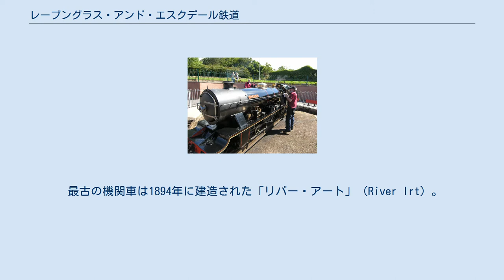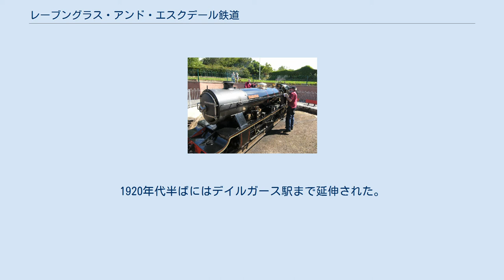レーブングラス・アンド・エスクデール鉄道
リバー・エスクとリバー・エスクの運転手。
レーブングラス駅のターンテーブルの上にて。
 レーブングラス・アンド・エスクデール鉄道（Ravenglass and Eskdale Railway）は、イギリス・イングランドの保存鉄道である。
 イングランド北部・カンブリア州の、レーブングラスからデイルガースを結ぶ15インチ（381mm）ゲージの狭軌の鉄道路線であり、保存団体によって運行されている保存鉄道である。
 最古の機関車は1894年に建造された「リバー・アート」（River Irt）。
 元々は3フィート軌間で建設され1875年5月24日に開業した。
イングランド初の公的な狭軌鉄道だった。
1897年に破産したが1913年4月に廃止されるまで運行された。
 1915年、バセット・ロークとRP・ミッチェルという二つの有名な鉄道模型メーカーにより15インチゲージに改軌された。
1917年、再び運行を始めた。
バセット・ロークが製造した車輪配置4-4-2のSans Pareilによって運行された。
1920年代半ばにはデイルガース駅まで延伸された。
第二次世界大戦中は旅客列車は運行されなかった。
 保存団体が設立され、運行にあたる。